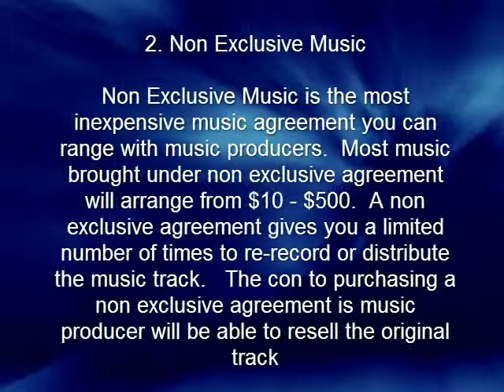How To Buy A Beat - Hip Hop Beats - Dirty South - Hyphy Beats